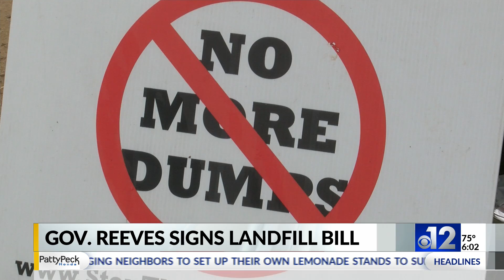Gov. Reeves signs bill to block third landfill in Madison County